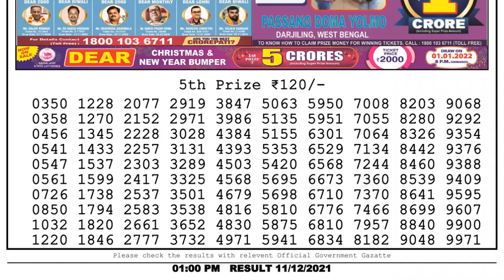Lottery Sambad Result 1pm 11.12.21 Nagaland State Lottery Result